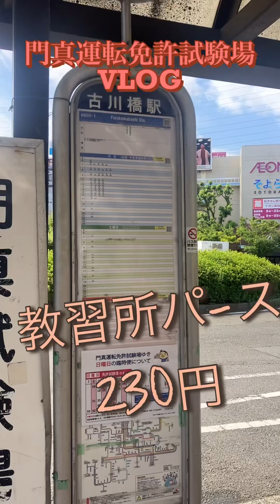門真運転免許試験場へのアクセスVLOG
住所：大阪府豊中市服部元町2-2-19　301号
🔥 礼拝時間👉聖日礼拝：AM10:00, PM12:30
　                       早天祈り会：AM6:00(火～土）
 🙋‍♂️プロテスタントのペンテコステ派キリスト教会です。
 🎁メディア宣教の献金サポート👉
　    ・三井住友銀行　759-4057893 　竹内景子
　　・三菱UFJ銀行 　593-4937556　 竹内景子
             contribution:MUFG bank Toyonaka 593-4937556 Takeuchi keiko（海外送金）